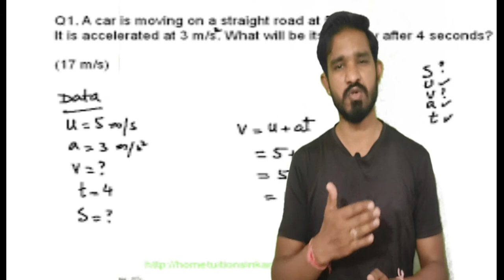Magnetic Hill का सच | Magnetic Hill Mystery or Illusion | Magnetic Hill Leh Ladakh | That'sFact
Special Thanks:
Video Credit: Sharat Mehta, Amit Nain, & Mr Mohali
Magnetic Hill का सच
Magnetic Hill Mystery or Illusion
Magnetic Hill Leh Ladakh